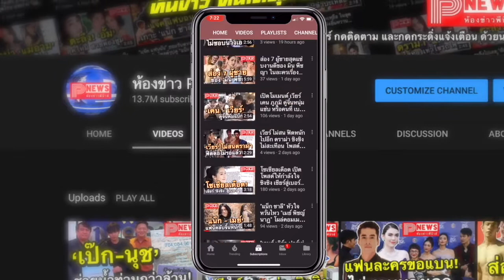ห้องข่าวพีนิวส์ | ริชชี่ อรเณศ ป่วยหนัก แต่ยังห่วงงานไม่ยอมแอดมิต จนแม่ต้องทำแบบนี้!!